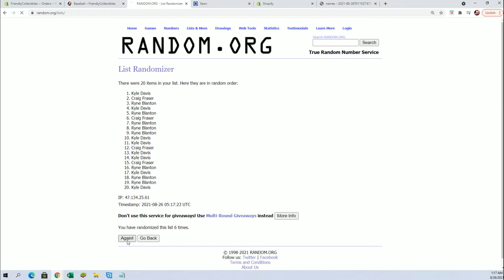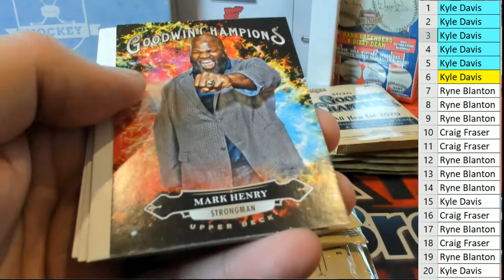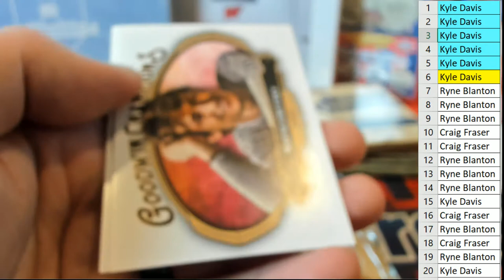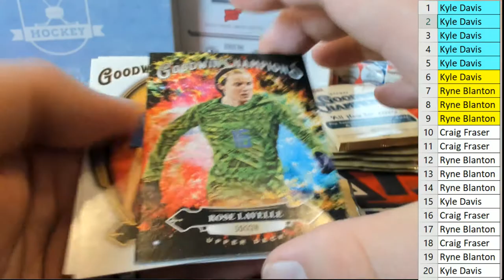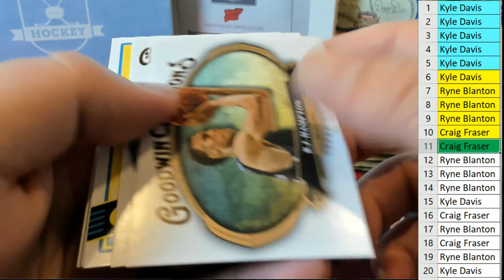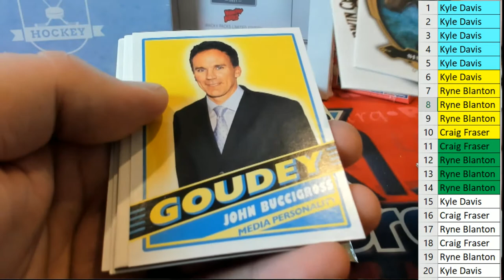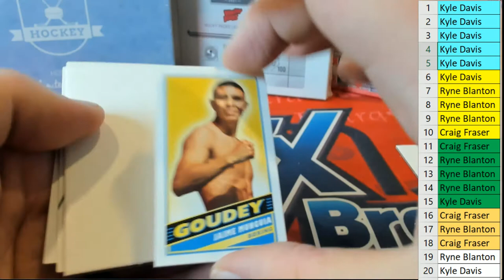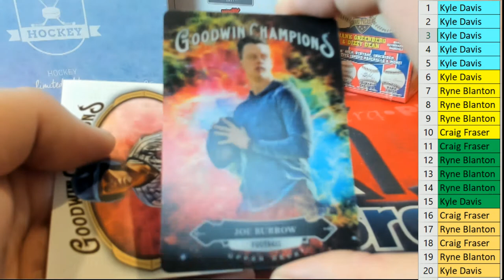BOX ID UDGOODWIN151 2020 Upper Deck Goodwin Champions